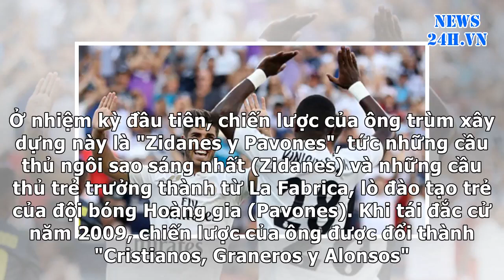News24h-Asensio và Vinicius: Song sát mới hậu kỷ nguyên Ronaldo